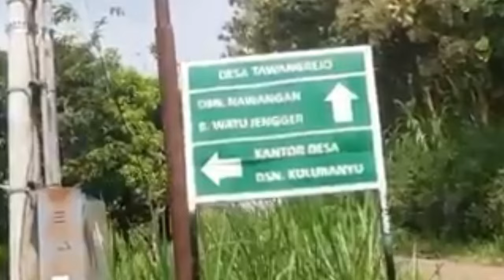DESA NAWANG4N TAMPA SENSOR ‼️SEPERTI APA FAKTA KEHIDUPAN SEJARAH ADAT MITOS LEGENDA ASAL USUL